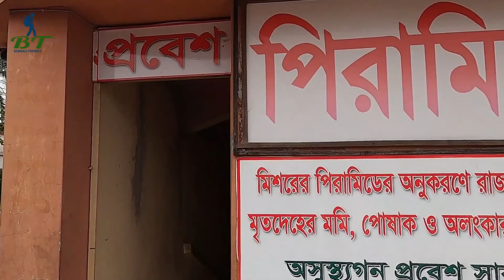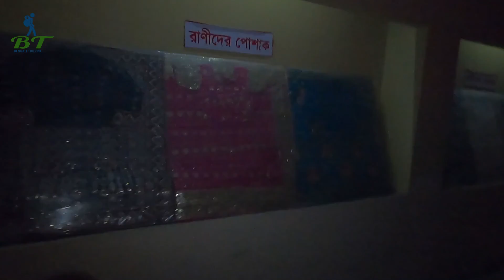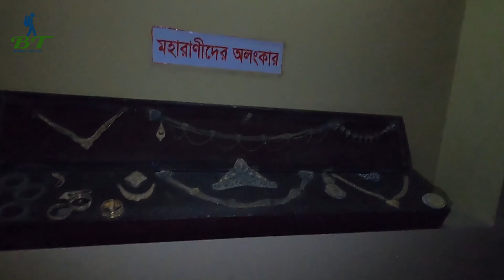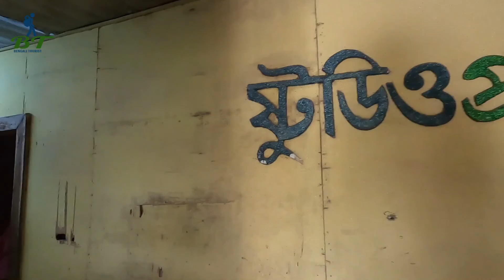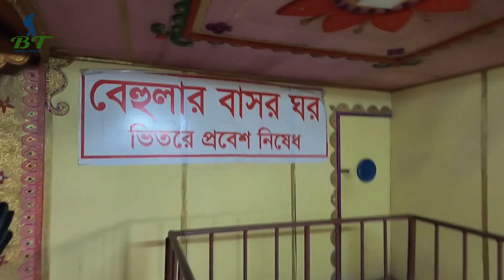বাংলার পিরামিড l Replica Mummy l Sonargaon l Narayanganj l Bangladesh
বাংলার পিরামিড রাজধানী ঢাকা থেকে ২৪ কিলোমিটার পূর্বে সোনারগাঁওয়ে অবস্থিত। ২০১৬ সালের ১৩  জানুয়ারী এটি উদ্ভোদন করা হয়। ভিতরে প্রবেশের জন্য রয়েছে সিঁড়ি। নিচে নেমে দেখতে পাবেন মিশর পিরামিডে রক্ষিত মমির ৭ টি ডামি মমি । এছাড়াও দেখতে পাবেন রাজা-রানীদের পোশাক, অলংকার ইত্যাদি। পিরামিডের ভিতরে মৃদু আলো যা অন্য রকম একটা পরিবেশ সৃষ্টি করে।

যেভাবে যাবেনঃ- ঢাকার গুলিস্তান থেকে মেঘলা পরিবহনের বাসে করে ভুলতা গাউছিয়া ফ্লায়ওভার মোড়ে নামতে হবে তারপর সেখান থেকে রিক্সা অথবা ইজি বাইকে করে বাংলার পিরামিড । অথবা আপনি যদি মনে করেন বাসে করে মদনপুর এসে নামবেন সেটাও করতে পারেন তারপর সেখান থেকে সিএনজি অথবা ইজি বাইকে করে বাংলার পিরামিড যেতে পারবেন। এছাডাও আপনি কুরিল থেকে বি আর টি সি বাসে করে পূর্বাচল ৩০০ ফিট হয়ে ভুলতা গাউছিয়া ফ্লায়ওভার মোড়ে নামতে পারেন তারপর সেখান থেকে রিক্সা অথবা ইজি বাইকে করে বাংলার পিরামিড ।